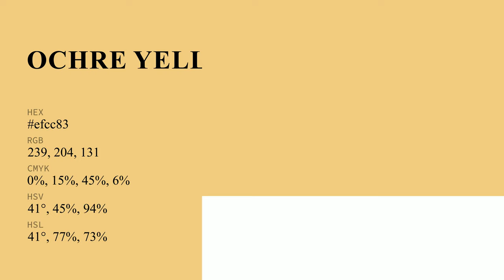Ochre Yellow color efcc83 hex Cool Yellow color efcc83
What color is Ochre Yellow ? efcc83 hex, Cool Yellow color efcc83

Hex efcc83 Color Code is also known as Ochre Yellow color

Hex efcc83 Color code in RGB color code model is created after adding 93.73% red color, 80% green color and 51.37% blue color.
Hex efcc83 Color code in CMYK color (process color) code model is generated after subtraction of 0% cyan, 15% magenta, 45% yellow, 06% black.